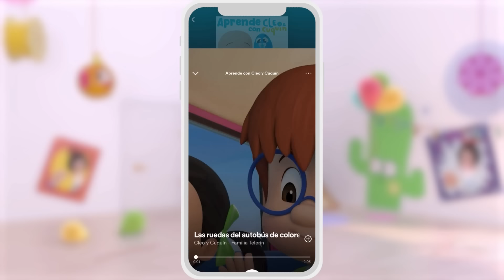Summer finger family y más canciones infantiles con la Familia Telerín